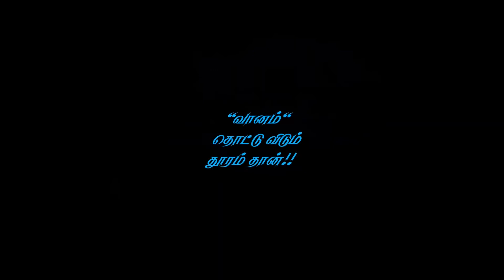West Bengal Assembly polls: BJP candidate Chandana Bauri, wife of daily wage labourer, wins Saltora